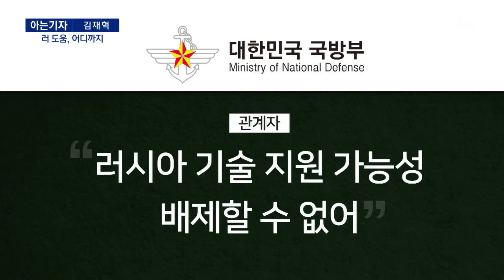[아는기자]“정찰위성 성공” 북 얼마나 강해지나 | 뉴스A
[아는기자]“정찰위성 성공” 북 얼마나 강해지나

아는기자 외교안보국제부 김재혁 기자 나왔습니다.

Q1. 북한의 주장이 맞다면 북한의 첫 군사 정찰위성 우리에게 새롭게 다가오는 위협이 뭔가요?

Q2. 눈 역할을 하려면 카메라 성능, 즉 화소가 관건이 되겠죠. 북한 기술 수준은 어떤가요?

Q3. 예, 김정은 방러 이후 러시아의 역할이 궁금합니다. 실패 89일 만에 이번엔 성공했는데 어떤 도움을 받은 건가요?

Q4. 9.19 군사합의 일부가 효력 정지됐습니다. 이에 반발하는 북한이 추가도발 가능성도 제기되는데 우리 군의 다음 대응은 뭐가 될까요?

〈평일〉
08시 00분 라디오쇼 정치시그널 (유튜브 라이브)
08시 50분 김진의 돌직구 쇼
10시 20분 김진의 더라방 (유튜브 라이브)
12시 00분 뉴스A 라이브
15시 50분 강력한 4팀
17시 20분 뉴스TOP10
19시 00분 뉴스A

〈주말〉
12시 00분 토요랭킹쇼·뉴스A 라이브
17시 40분 뉴스TOP10
19시 00분 뉴스A

〈평일〉
08시 00분 라디오쇼 정치시그널 (유튜브 라이브)
08시 50분 김진의 돌직구 쇼
10시 20분 김진의 더라방 (유튜브 라이브)
12시 00분 뉴스A 라이브
15시 50분 강력한 4팀
17시 20분 뉴스TOP10
19시 00분 뉴스A

〈주말〉
12시 00분 토요랭킹쇼·뉴스A 라이브
17시 40분 뉴스TOP10
19시 00분 뉴스A